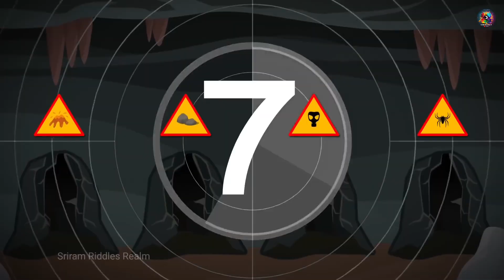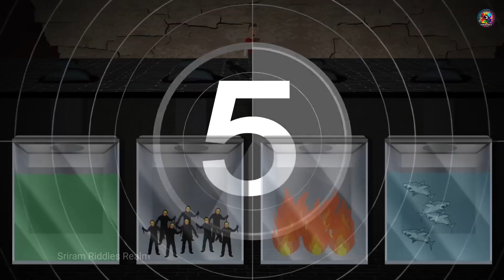மூளையை பயன்படுத்தி சிந்தியுங்கள் Best interesting survival riddles and puzzles in Tamil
Interesting survival riddles and survival videos in Tamil

Top  survival riddles in Tamil riddles in Tamil